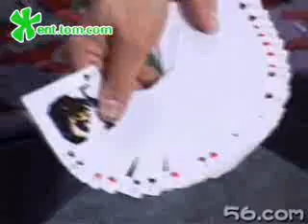劉德華繼續談情音樂會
劉德華繼續談情音樂會2005